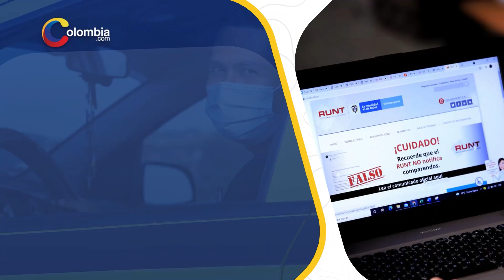Cómo consultar por Internet la licencia de tránsito y/o de conducción del RUNT en Colombia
De manera virtual los agentes de tránsito podrán consultar en línea si el documento para poder conducir de un ciudadano está en regla.